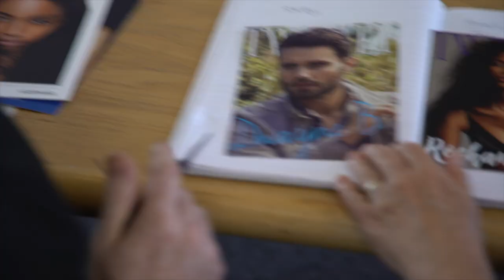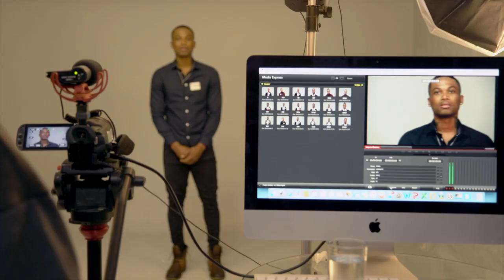The Beautiful People - Long Trailer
Award Nominated 10 Part Documentary Series - COMING SOON